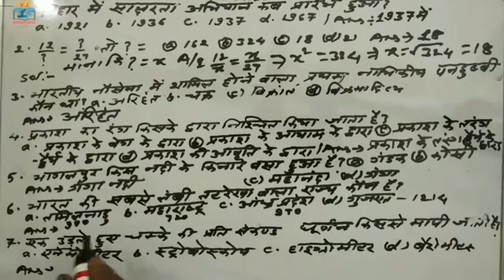समान्य_ज्ञान_भाग_69_NTPC_विशेषांक_UPSC_BPSC_NDA_RRB_AIRFORCE_ SI_RAILWAY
UPSC , BPSC , STATEPCSEXAM , RRB , NAVY , UPPSC , JPSC , SI , CONSTABLE , SSC , NTPC , RAILWAY , NDA , AIR FORCE , BSSC , बिहार दारोगा भर्ती परीक्षा , LDC , सिपाही भर्ती परीक्षा तथा अन्य प्रतियोगी परीक्षाओं में पुछे जाने वाले प्रश्नों को ध्यान में रखकर हमने इस विडियो को तैयार किया है।
ये प्रश्न  NTPC की वर्तमान  में हो रही परीक्षाओं के दृष्टिकोण से परीक्षार्थी गण आपके लिए उपयोगी साबित हो सकता हैं।
Link
समान्य ज्ञान भाग :-68